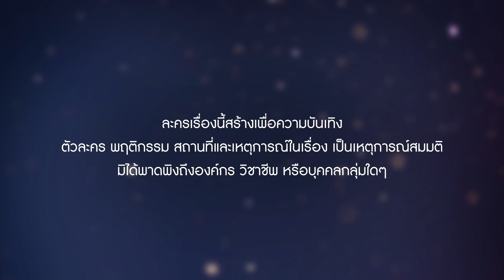รักนี้เจ้านายจอง | EP.10 (1/5) | 6 ก.พ. 65 | GMM25